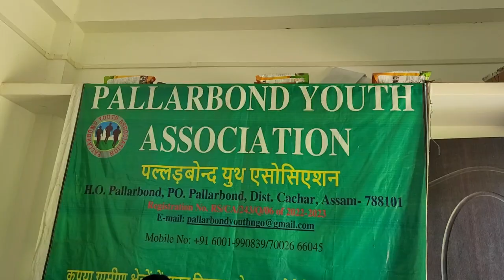Pallarbond Youth Association na khunggang asigi chaokhat khongthanggi matangda khannakhre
Ngasi Pallarbond Youth Association na sinduna Irengbam Hori Shubha Singha ga faminaduna khunggang asigi chaokhat khongthanggi matangda khanna neinabagi mifam ama Association asigi office ta pangthokhre,
Thouramda Association asigi President Modhusudhan Singha, Secy Wahengbam Nabachandra Singha, Vice President Dr. Jugindra Sharma amadi atei member singsu saruk yakhi,
Irengbam Hori Shubha Singha asi Pallarbond da pokhi, houjikna American citizen oina leiri, mahak houjik America da Medical gi lamda clinical manager oina thabk touduna leiri, mahakna mahakki khunggang Pallarbond da matam kharagi suti lakpa matam asida khunggang asi matamga eroinana chaokhathaningbagi wakhallon thamkhi, mahak asi handakki esing echaodasu selgi mateng chaona pibirakhiba mioi amasuni,
mahakna America da leiba matamda fanglakhiba knowledge kaya miyamda liduna tahankhi, khunggang chaokhatnaba hotnabada lanai mioi natraga NGO singgi yamna hotnaba kanba mathou tai hainasu makha tana fongdokhi.
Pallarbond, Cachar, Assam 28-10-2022